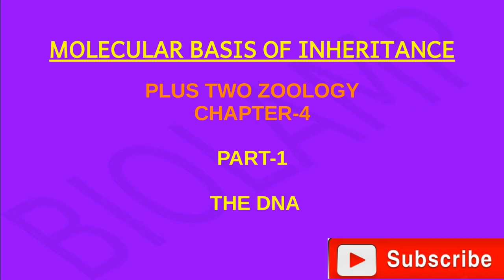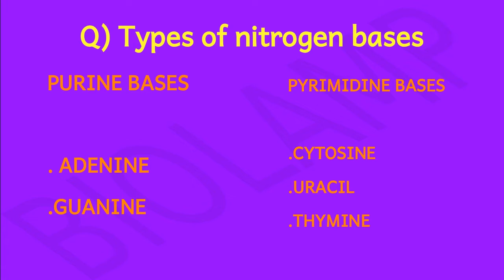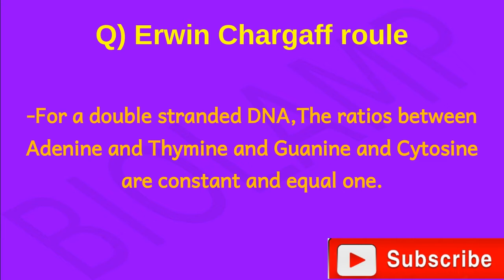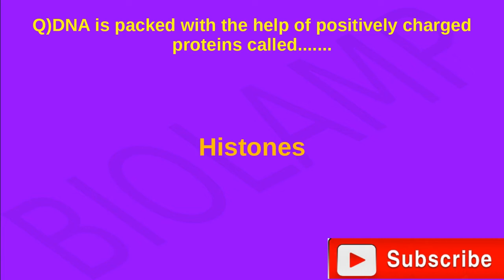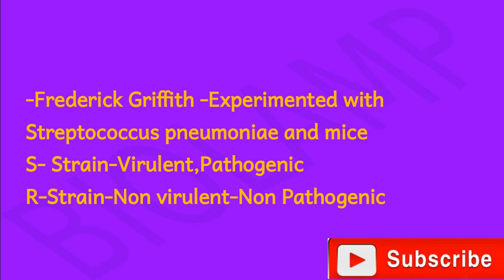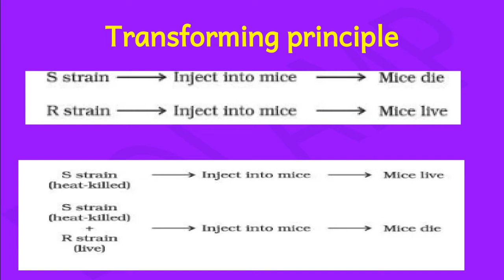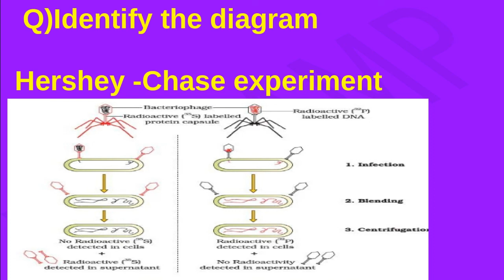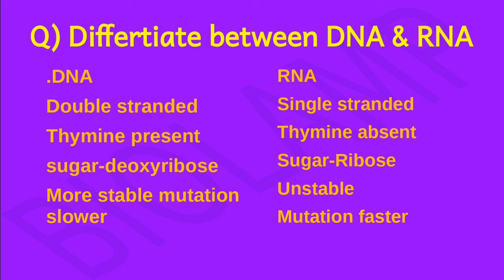PLUS TWO ZOOLOGY-CHAPTER 4-MOLECULAR BASIS OF INHERITANCE -PART 1 DNA-MODEL QUESTIONS AND ANSWERS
REPRODUCTIVE HEALTH -PART 2-CONTRACEPTIVE METHOD
REPRODUCTIVE HEALTH -PART 3 -MTP,STD,INFERTILITY

IMPORTANT DIAGRAMS-CHAPTERS 5-11-DIGESTION-CHEMICAL COORDINATION